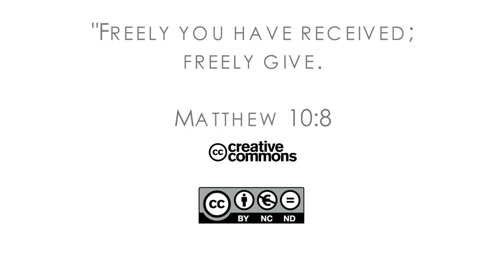16Q04 / 12-04 The Book of Job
The Sufferings of the Son of Man